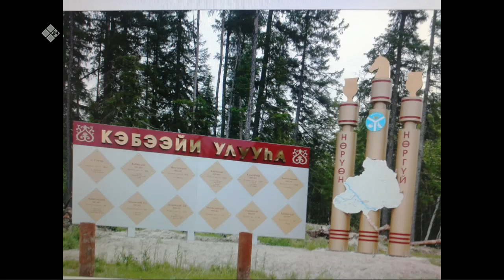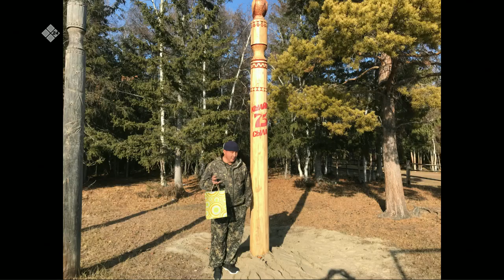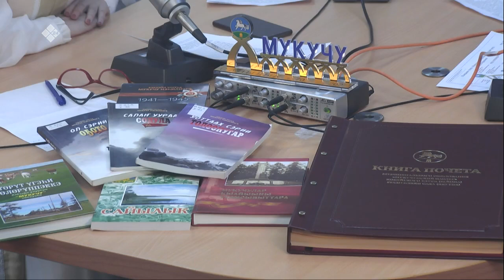«Тэтим чааһа» (12.04.22)